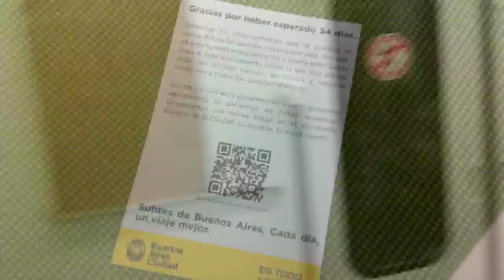1er viaje en el NUEVO SUBTE A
Viaje Carabobo-Plaza de Mayo miércoles 6/03/2013 19:38hs